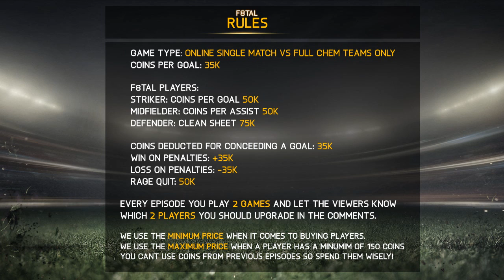F8TAL World Tour #1 - IM BACK! - FIFA 15 Ultimate Team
A like would be awesome! :D

My Group, Check them out!

This is F8TAL a road to glory based series founded by Bateson87, my F8TAL player is Paul Pogba!